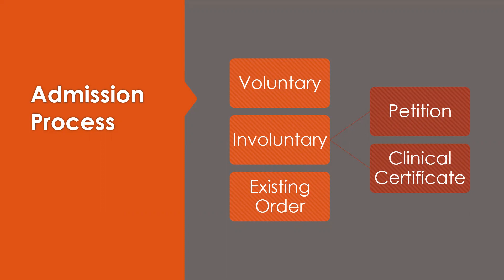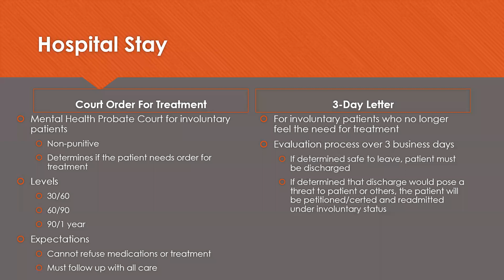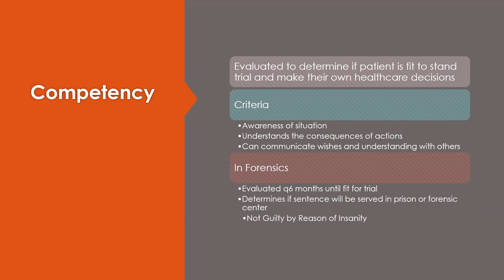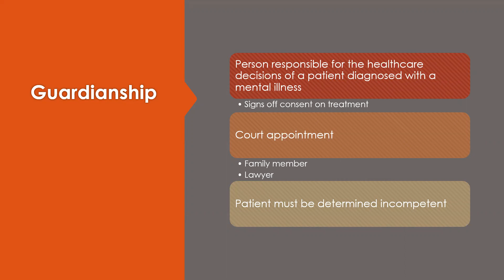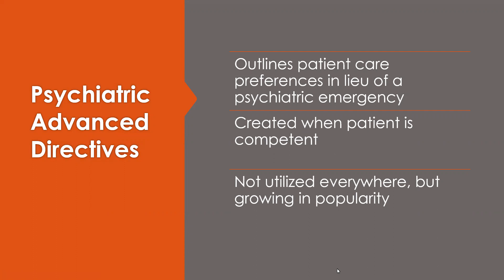Mental Health Mini #12: Legal Parameters in Mental Health Nursing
This video discusses the legal practices behind the admission process to an inpatient psychiatric facility, legal concepts while hospitalized, competency, duty to warn, court order for treatment, and other legal concepts.